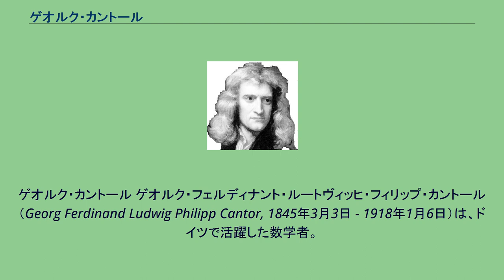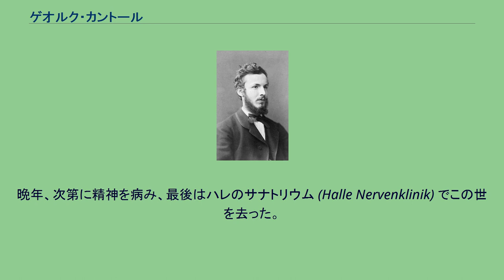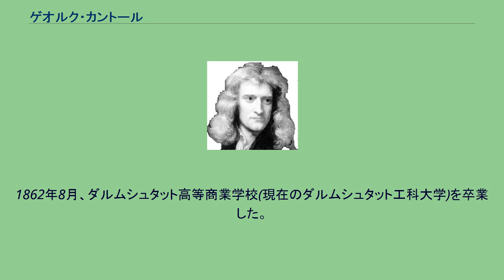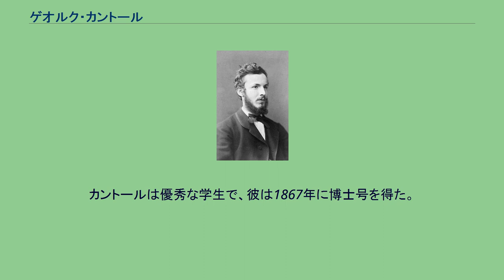ゲオルク・カントール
ゲオルク・カントール ゲオルク・フェルディナント・ルートヴィッヒ・フィリップ・カントール（Georg Ferdinand Ludwig Philipp Cantor, 1845年3月3日 - 1918年1月6日）は、ドイツで活躍した数学者。
素朴集合論の確立者。
自然数と実数の間に全単射が存在しないことを対角線論法によって示す一方、R と Rn の間に全単射が存在することを証明した。
連続体仮説に興味を持ち研究を続けたが、存命中に成果は得られなかった。
連続体仮説については、後にゲーデルとポール・コーエンの結果によって一応の解決をみている。
自身の集合論の矛盾も発見しているが、カントール自身はこうしたパラドックスは集合論を発展させていく上でプラスになる存在であると考え、あまり問題視していなかった。
1845年にロシアのサンクトペテルブルクで生まれた。
父はカトリック教徒のゲオルク・ボルデマー・カントール (Georg Woldemar Cantor)、母は音楽家の家系のマリア・アンナ (Maria Anna) 。
ユダヤ人の血筋で音楽家や宗教家などを輩出した家系であった。
デデキントとの交流は、初期集合論の発展のきっかけとなった。
ドイツのライプツィヒ近郊のハレ大学で教えていた。
晩年、次第に精神を病み、最後はハレのサナトリウム (Halle Nervenklinik) でこの世を去った。
1870年ごろのカントール ゲオルグ・カントールは1845年にロシアのサンクトペテルブルク西部の商人の入植地で生まれ、そこで11歳まで育てられた。
6人兄弟で最年長だったカントールは傑出したバイオリニストとみなされていた。
彼の祖父フランツ・ベーム(バイオリニストのヨーゼフ・ベームの兄)はロシア帝国のオーケストラで有名な音楽家・ソリストだった 。
カントールの父はサンクトペテルブルク株式取引所のメンバーだった。
彼が病気になったとき、1856年に家族はサンクトペテルブルクよりも冬が穏やかな地を求めてドイツに移住した。
初めはヴィースバーデンに、その後フランクフルトに移った。
1860年、カントールはダルムシュタットの実科学校を優秀な成績で卒業した。
彼の卓越した数学の能力、特に三角法の能力が特筆された。
1862年8月、ダルムシュタット高等商業学校(現在のダルムシュタット工科大学)を卒業した。
1862年、カントールはチューリッヒ工科大学に入学した。
1863年7月の父の死に際して相当な遺産を受け取った。
カントールはベルリン・フンボルト大学に移り、レオポルト・クロネッカーやカール・ワイエルシュトラス、エルンスト・クンマーらの講義を受けた。
彼は1866年の夏をゲッティンゲン大学で、その後数学の研究所で過ごした。
カントールは優秀な学生で、彼は1867年に博士号を得た。